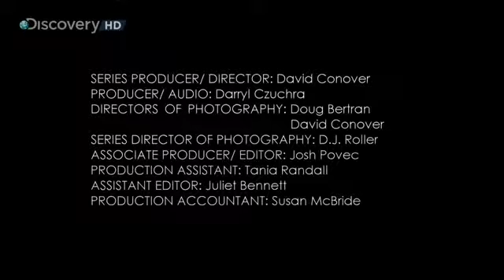Discovery Channel - Sunrise Earth- Cribworks Kayak - Discovery Science Documentary.mp4